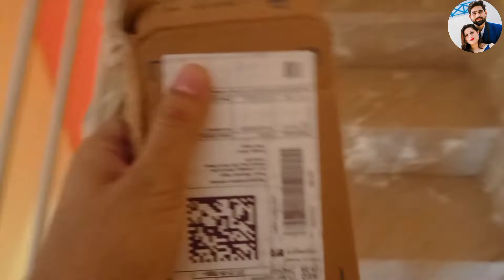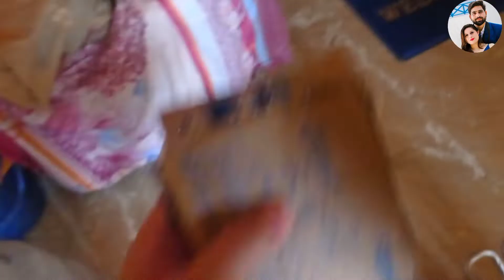Surprise Gift Iphone 13 to wife | iphone 13 unboxing | purchase in flipkart sale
gift
surprise gift
surprise gift to wife
iphone 13
iphone 13 blue
iphone 13 gift to wife
iphone 13 de diya wife ko.
Iphone 13 unboxing
prank
iphone 13 prank
prank video
prank video with wife
surprise vlog
gift vlog

Raj disha media

Intro-00:00
Iphone 13 unboxing- 00:55
Prank - 03:33

~Raj Diksha Media~